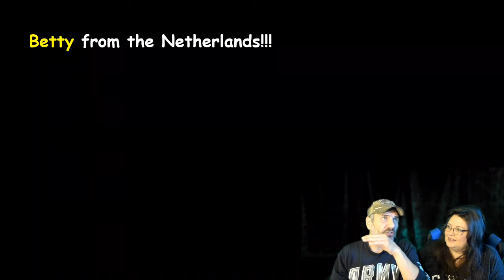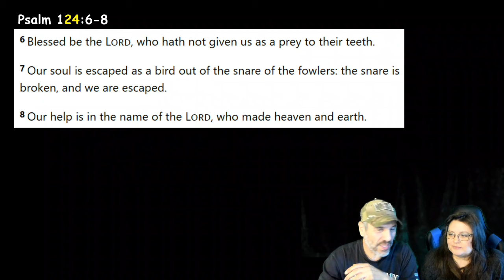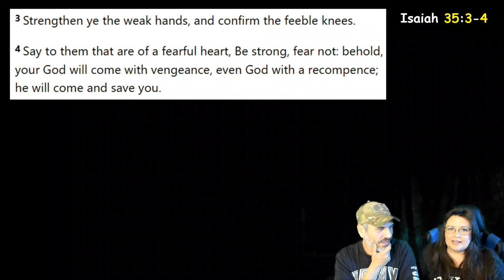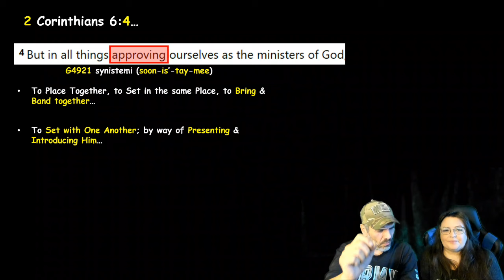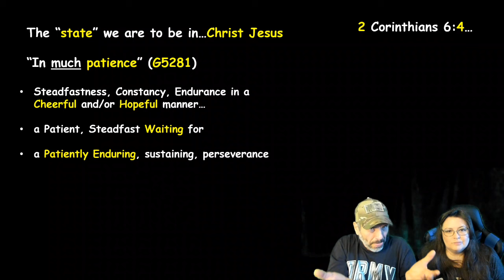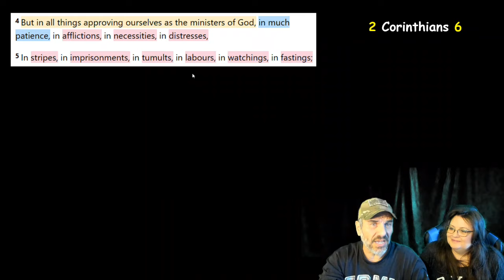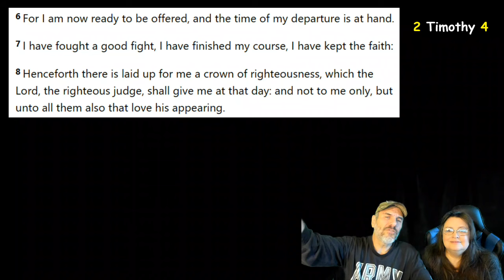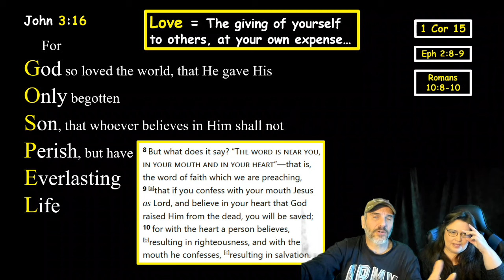LOOK...our Avenger COMES!!!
Hey Tribe! This is just us being us in Christ Jesus! YES YES YES!!! Here He COMES!!! God Bless, Much LOVE to ALL; see ya REAL SOON!!!